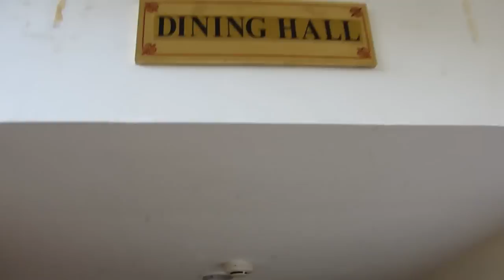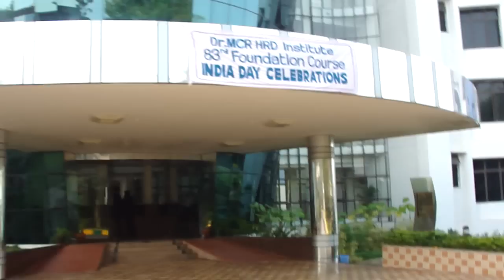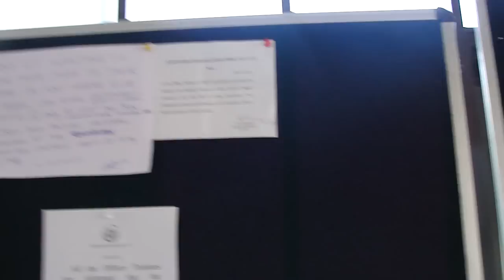mcrhrd hyderabad by Vidya